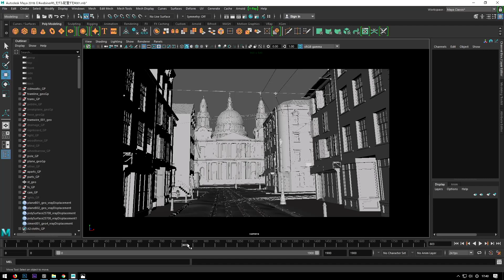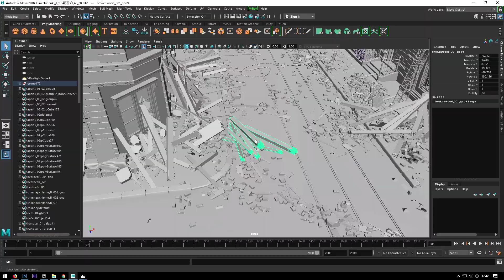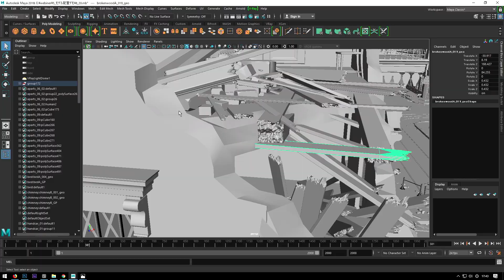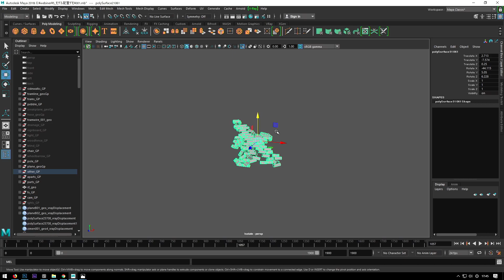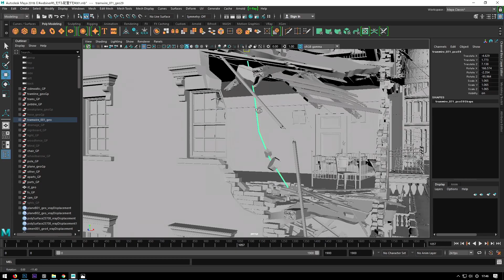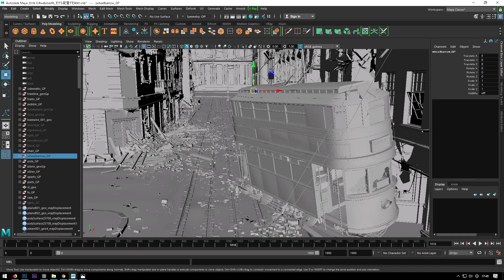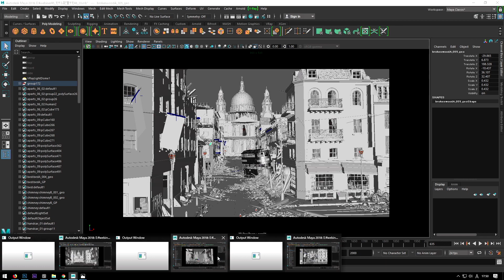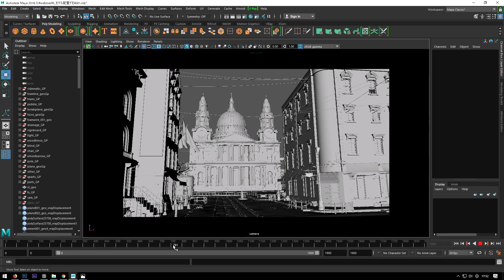美大生がMayaで描く背景映像の世界 12:瓦礫の追加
美大生がMayaで描く背景映像の世界

卒業制作として発表された「empty city」がネットで大きな話題に。CGWorld主催の学生コンテスト「Who's Next」でもグランプリを受賞している映像作品だ。作者の松島友恵さんは、CGを始めてわずか2年半というから驚きである。圧倒的な物量で描かれた世界観は、一体どのようにして作ることができたのか。学生の間に何をどのように吸収してここまで辿り着いたのか。彼女が師匠と呼ぶSAFEHOUSE鈴木卓矢氏をゲストに迎え、MayaやSubstance Painter、V-rayなどの実演を交えて詳しく解説してもらいます。